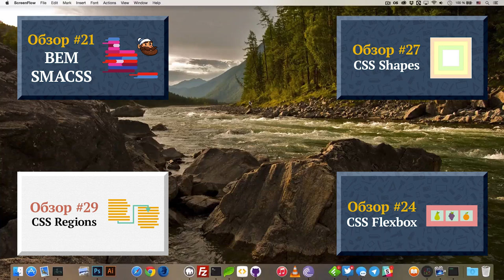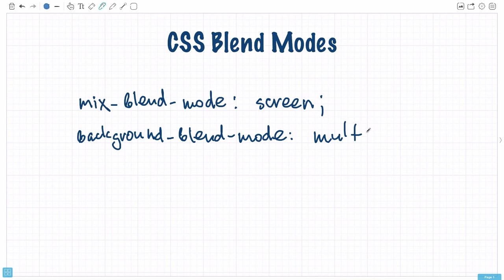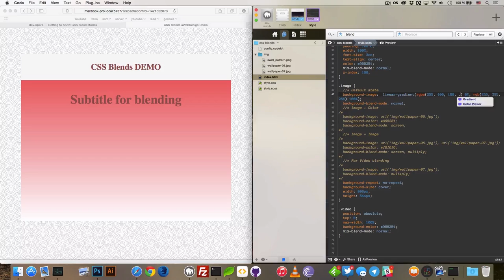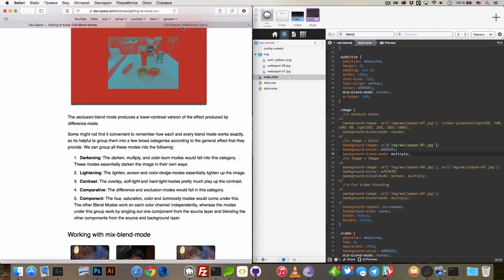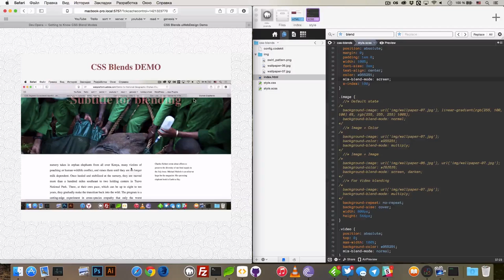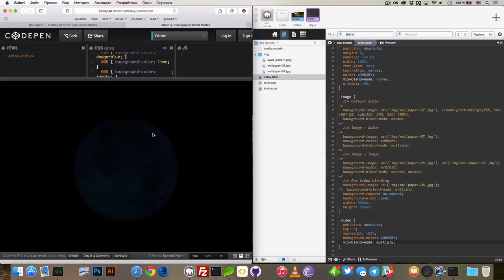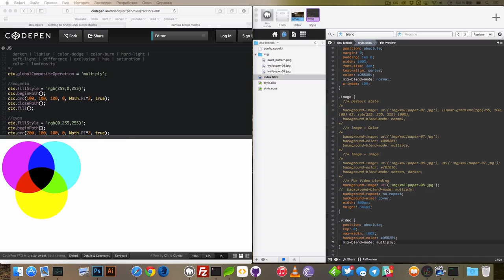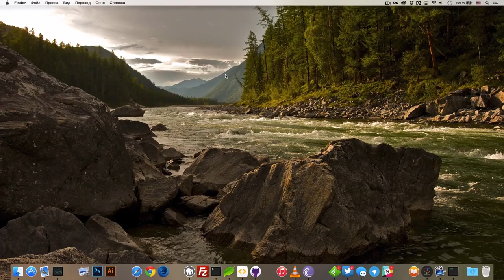CSS Blend Modes — Photoshop прямо в браузере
В этом обзоре попробуем своими руками одну из новых фич 2014 года CSS Blend Modes. Этот модуль позволяет смешивать цвета, изображения и объекты прямо на веб-страницах.